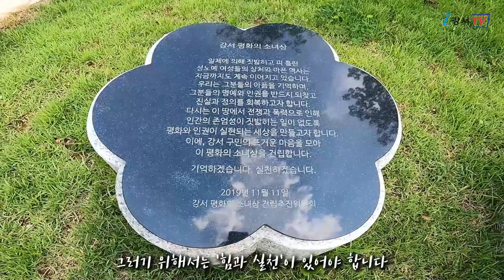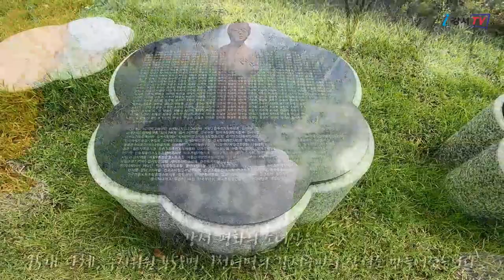[지금은 강서시대!] 강서 평화의 소녀상 & 황금자 할머니상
'지금은 강서시대!(김재현)'에서  제작한 영상입니다.

8월 15일은? 광복절! 8월 14일은?
바로 '일본군위안부 피해자 기림의날!'

서울시 강서구에 위치한 '강서 평화의 소녀상'을 소개합니다.
양천향교역에서 도보로 약500m에 위치한
서울식물원 제2주차장(서울시 강서구 마곡동 811-5)
옆에 위치하고 있습니다.

강서 평화의 소녀상 옆에는
강서구에서 살다 세상을 떠나신 '황금자 할머니상'도 함께합니다.